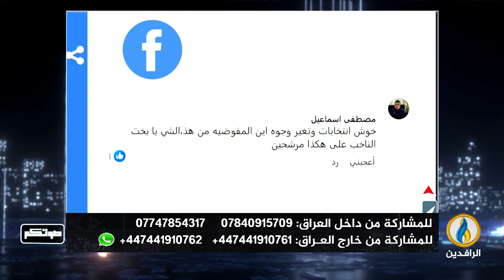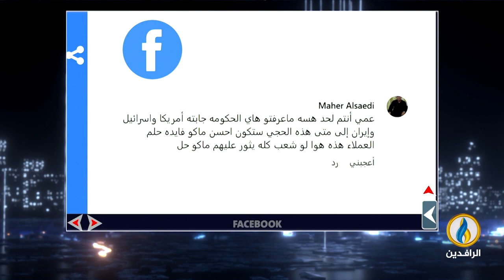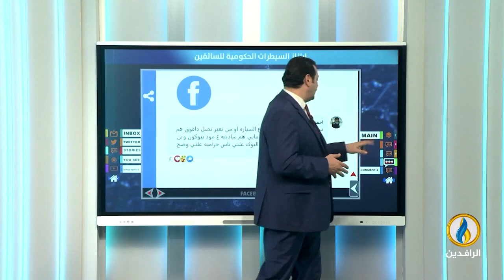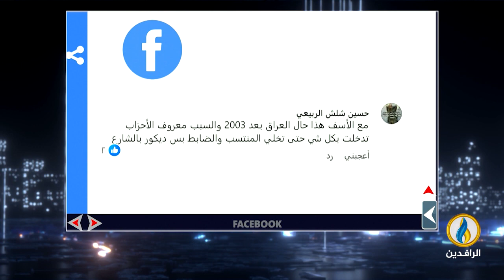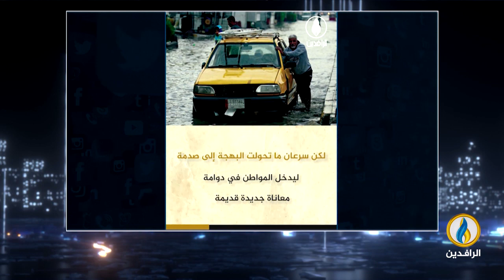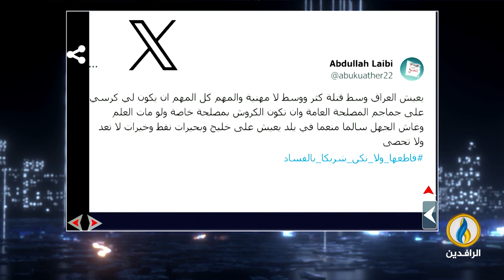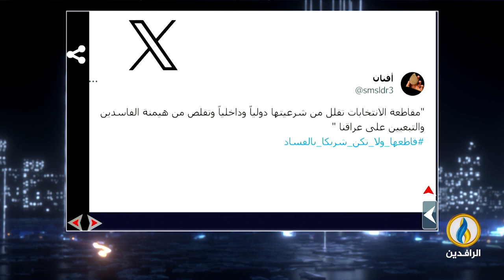صوتكم | 27 - 11 - 2023